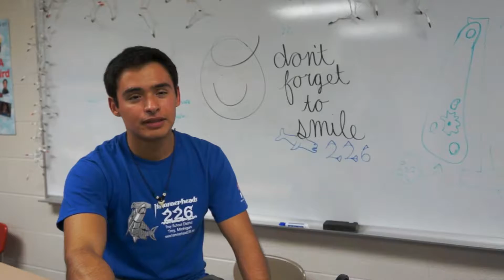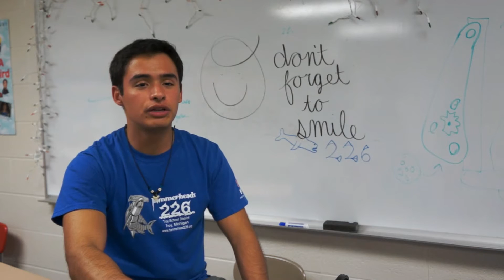FRC Team 226 Chairman's Video for 2017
Team 226 won the coveted Chairman's Award at FIRST in Michigan's Woodhaven District Event on 3/25/2017. Congratulations!